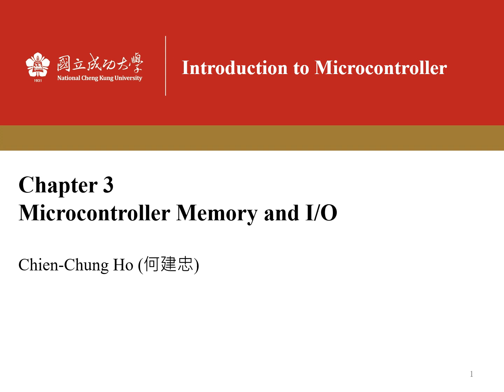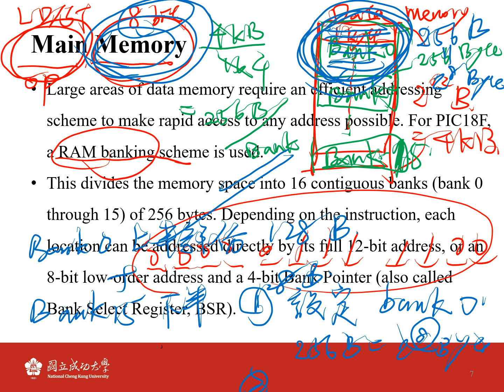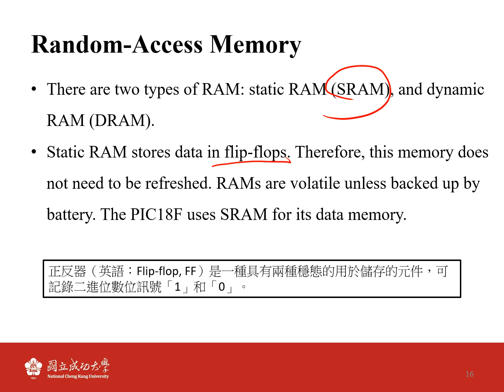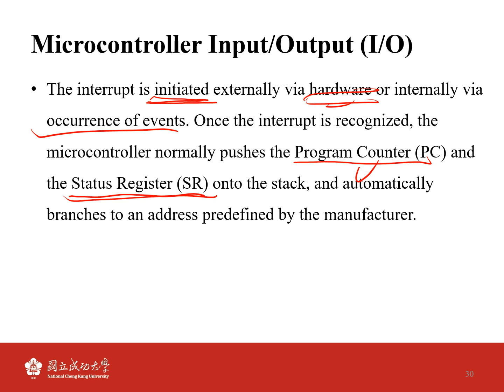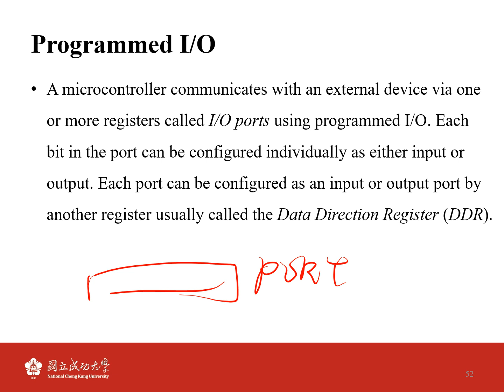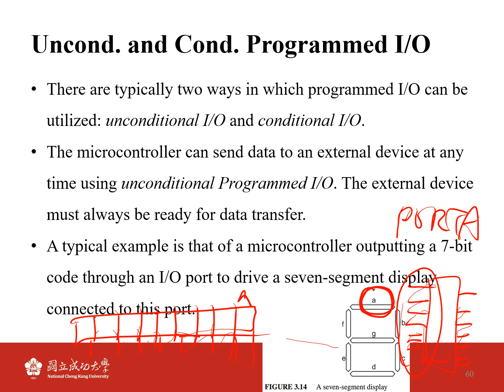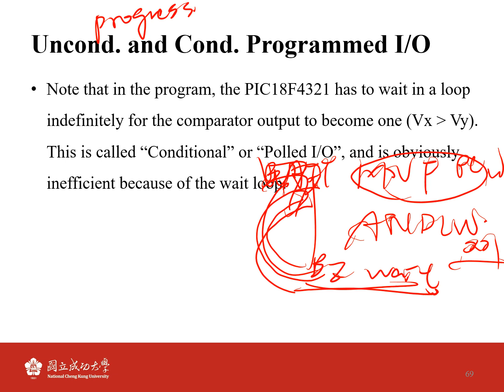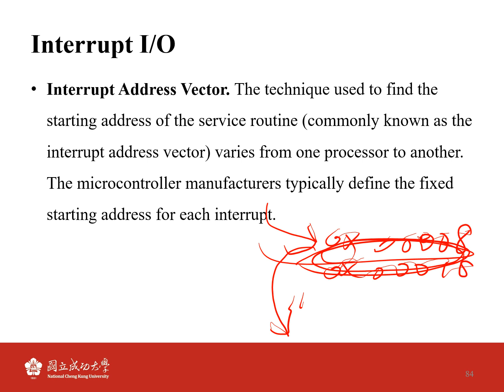[MP 2024] Chapter 3: Microcontroller Memory and IO